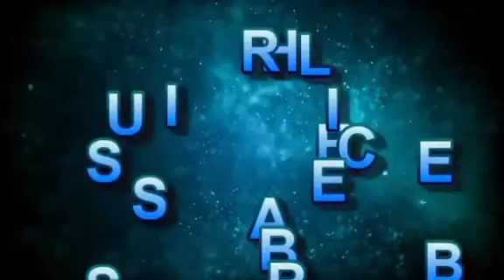Origami paper cup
How to make origami paper cup in easy steps